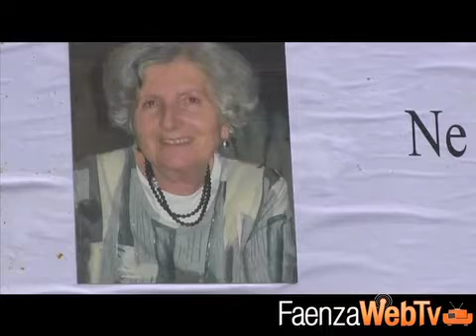Celebrati oggi i funerali di Imelde Ghetti, la donna investita sabato a Castel Bolognese - 8/11/13